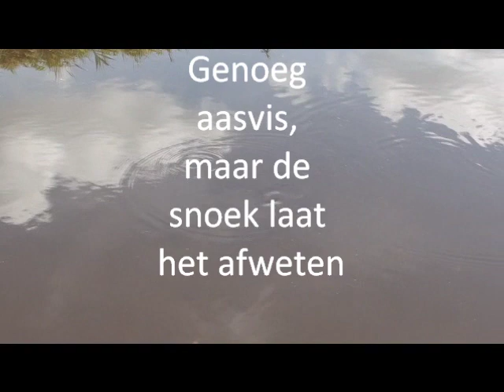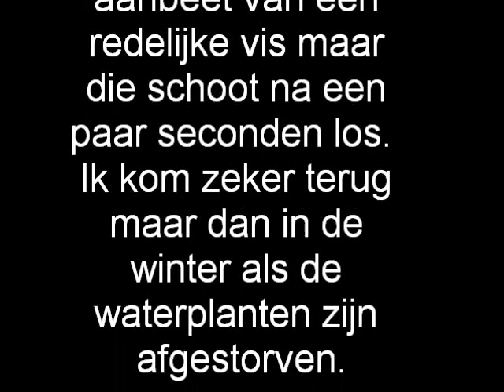Polder snoek met Jerkbaits. (HD)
Vissen op snoek met jerkbaits in de polder.